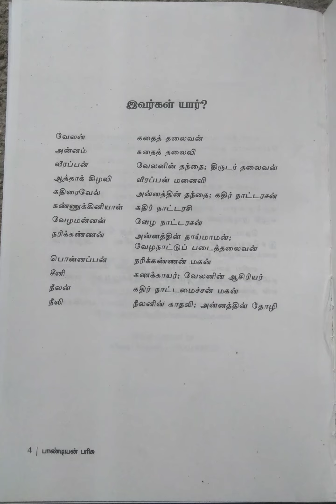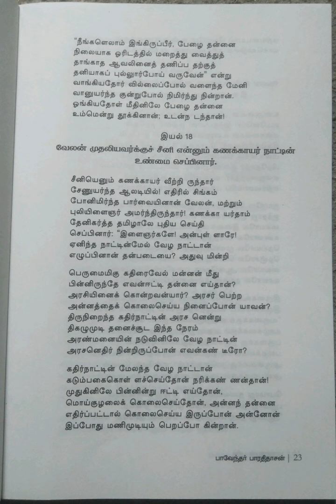பாண்டியன் பரிசு/பாவேந்தர் பாரதிதாசன்/பகுதி-1@Maheswari